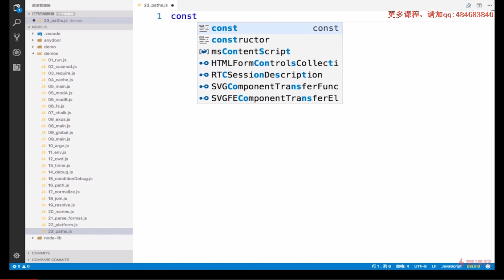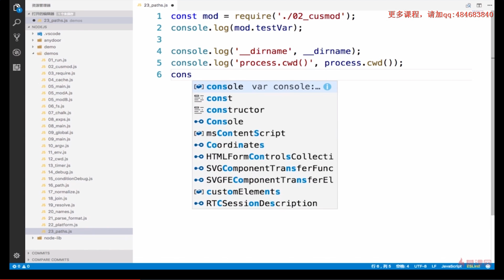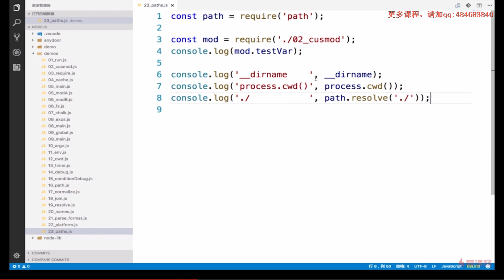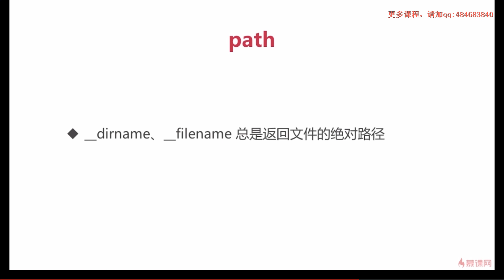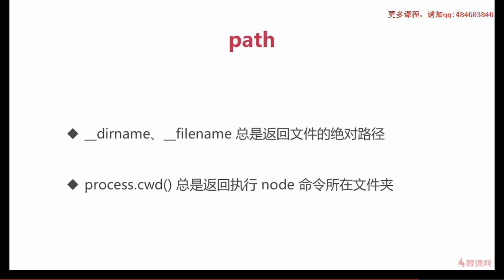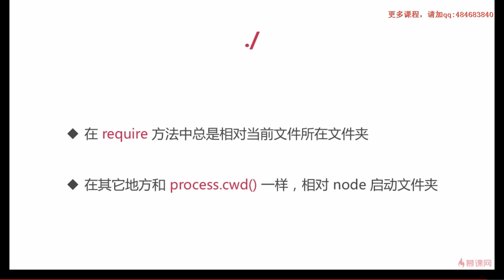4 2 基础API——path2